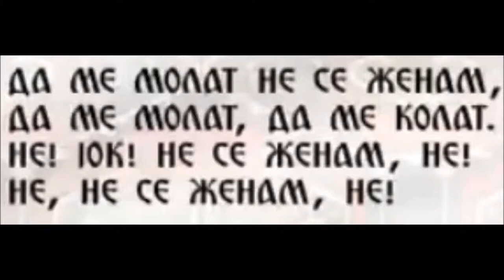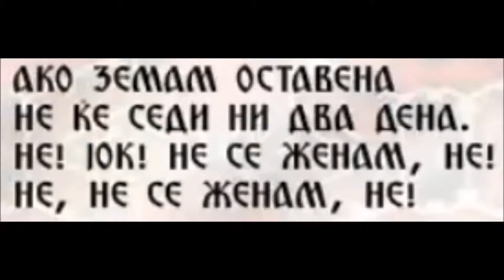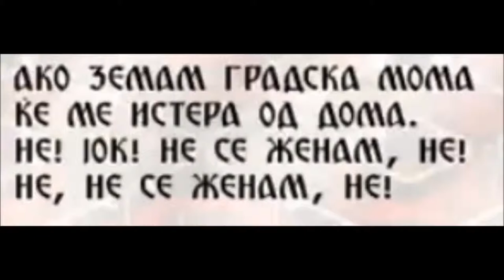Da me molat ne se zenam